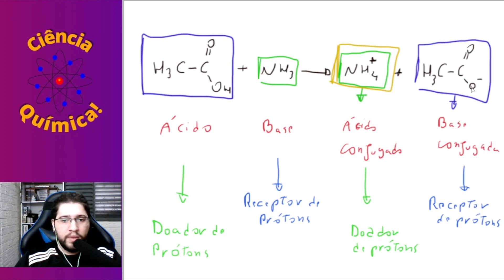Você conhece a teoria ácido-base de Bronsted-Lowry? - Aula 8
Quando se fala de teoria ácido-base, em geral, o que vem a mente é a teoria de Arrhenius, a qual limita-se ao ambiente da água para determinar se uma substância é ácida ou básica. Entretanto, também existe a teoria ácido-base de Brønsted-Lowry, a qual não se limita a dependência da reação ocorrer na água. Essa teoria também é conhecida como teoria protônica, pois considera que um ácido é toda a substância que pode doar prótons, enquanto que uma base é toda substância que pode receber prótons.

Sendo assim, a teoria protônica é mais ampla que a teoria de Arrhenius, pois nesse caso uma base não precisa ser unicamente um hidróxido, mas sim qualquer substância que possui elétrons livres para receber um próton.

Além disso, a teoria de Brønsted-Lowry explica melhor uma reação ácido-base, sendo que o ácido, ao protonar, produz uma base conjugada, enquanto que, a base, ao receber o próton, ela acaba por se torna um ácido conjugado.

Link de afiliação da Amazon para o livro "Pálido Ponto Azul"

O canal Ciência Química! tem como objetivo sempre trazer informações científicas com grande enfoque na Química. Nos nossos vídeos você irá encontrar: Ciência geral, divulgação científica, química, astronomia, paleontologia, epistemologia, história da ciência, ensino científico, estratégias de ensino de ciências e vida acadêmica.

Não se esqueça de interagir na comunidade do canal Ciência Química!

Agenda do Canal:
* Toda segunda-feira: Vídeos sobre curiosidades científicas.

* Em quintas-feiras alternadas: Respostas de perguntas de inscritos sobre assuntos científicos e acadêmicos feitos na comunidade do YouTube desse canal.

* Sábados: Miniaulas de Química.